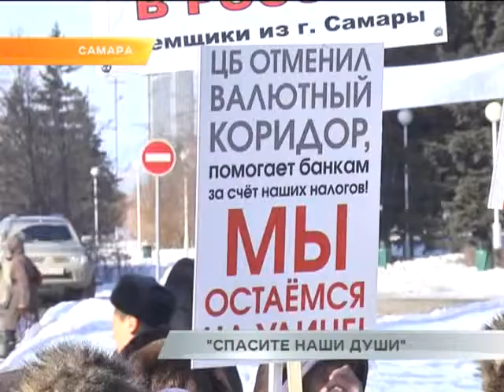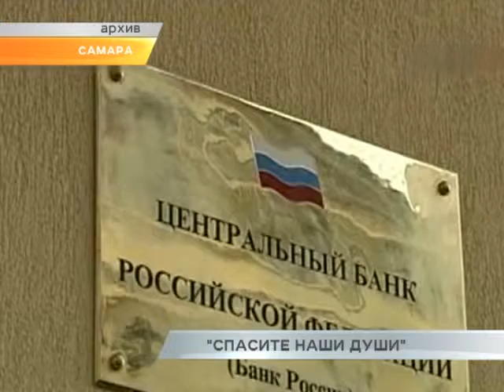"Спасите наши души"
Около двухсот семей в Самарской области оказались под угрозой выселения из жилья, взятого в ипотеку. Речь о тех, кто оформил кредит в валюте. Всего в стране в сложной ситуации из-за девальвации рубля оказались почти 50 тысяч семей - таковы данные Всероссийского движения валютных заемщиков, активисты которого провели в Самаре санкционированный пикет для привлечения внимания к проблеме. С места событий - репортаж Олега Кузнецова.